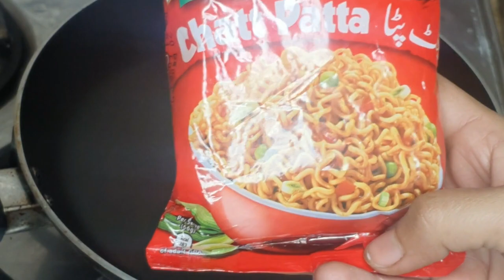Best Maggi Pakora Recipe, maggi recipe, maggi pakoda, Quick & Easy Evening Veg Snacks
Hi guys in this vedio we will show you Best Maggi Pakora Recipe, maggi recipe, maggi pakoda, Quick & Easy Evening Veg Snacks Subhan food Secrets is all about Village foods, Street foods,Travel foods, Hotel foods.

10 Minute Chicken Recipe || Quick & Easy Chicken Recipe By Subhan Food Secrets